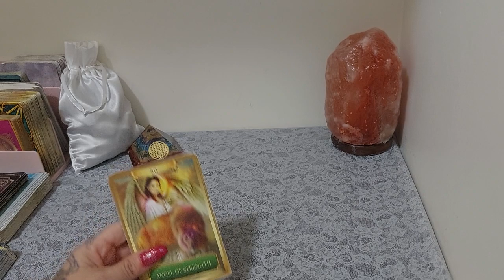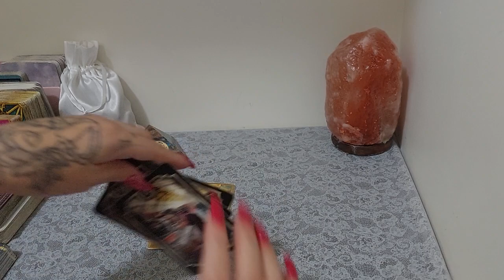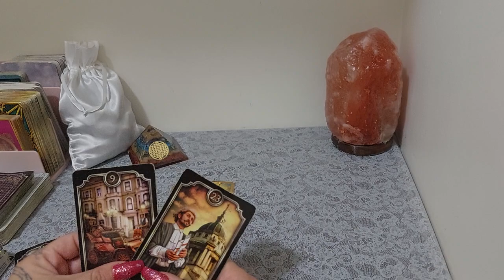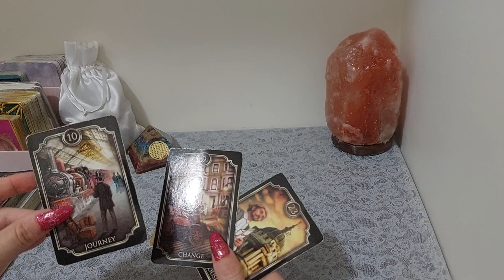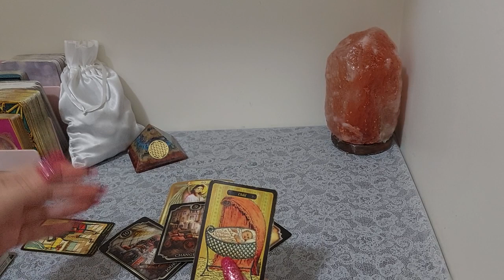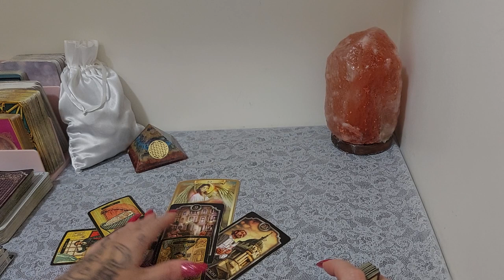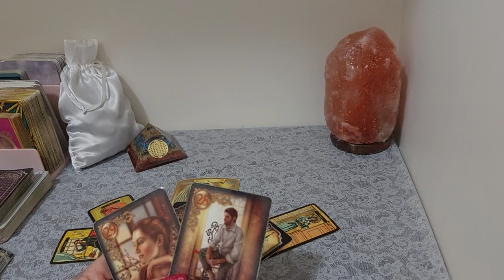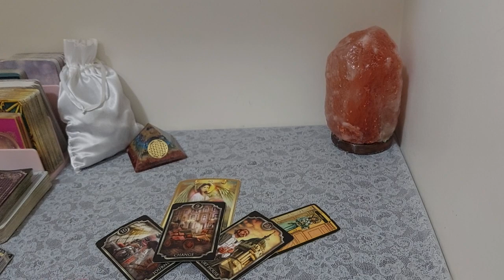SCORPIO - LEAVING *THAT PERSON* BEHIND & GOING FOR IT! -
Hi
Welcome to your Weekly Predictions Reading for the 17th to the 21st of January.